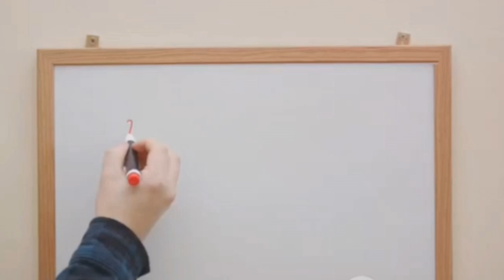2019 south wales paternal sex abuse case | True Crime Documentary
In this thought-provoking video, we delve into the haunting South Wales paternal abuse case, shedding light on the chilling events and their far-reaching aftermath.

Join us as we explore the shocking story that gripped a community, uncovering the layers of complexity and the harrowing consequences that resulted. We strive to provide a comprehensive understanding of the case, highlighting the underlying issues and the resilience of those affected.

Through thorough research and expert analysis, we aim to bring awareness to this important topic, raising crucial questions about child welfare and the importance of intervention. It is our hope that this video sparks meaningful conversations and fosters a greater understanding of the factors contributing to such tragedies.

If you value informative content that sheds light on significant societal issues, we invite you to watch this eye-opening video. Together, let's create a safer future for children everywhere.

OUTLINE:

00:00:00 The Unthinkable Crime
00:01:12 The Man Behind the Mask
00:03:11 The Trial and Verdict
00:05:18 The Victims' Statements
00:07:23 The Implications and Lessons